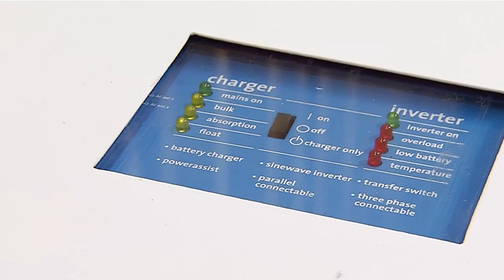BATERÍAS amigables con el medio ambiente creadas por JÓVENES [Medellín Digital] Telemedellín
Cambiar la movilidad, sin lugar a dudas, es una de las acciones para poder mejorar las condiciones del medio ambiente, pero además de esto se deben tener en cuenta otros factores que hacen parte de este proceso, por ejemplo, la baterías eléctricas y la durabilidad de estas. Por eso los jóvenes de la ciudad quieren incursionar en generar baterías a la medida, pero que sean amigables con el medio ambiente.